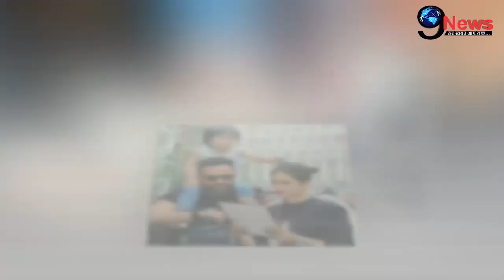बेटे तैमूर ने करीना के बालों के साथ ये क्या किया? पापा सैफ को पीछे दौड़ाकर भाग उठे | Taimur Ali Khan